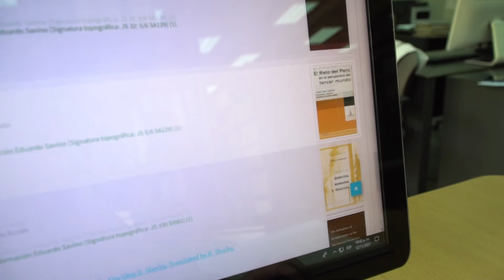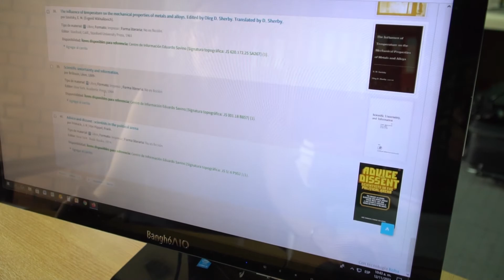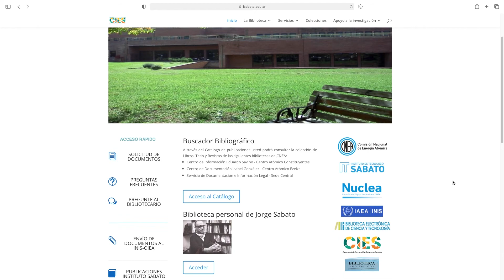Bibliotecas, conservación del patrimonio en la CNEA